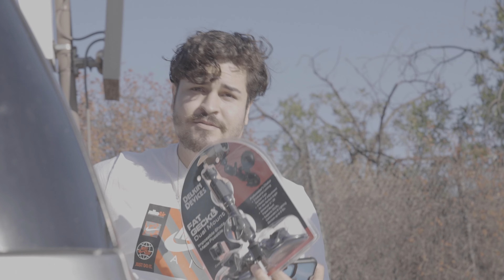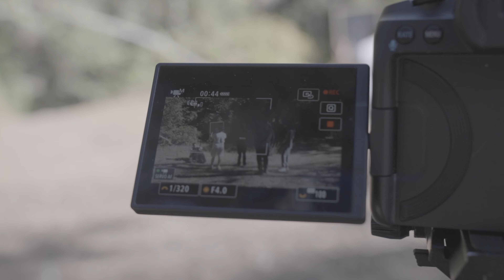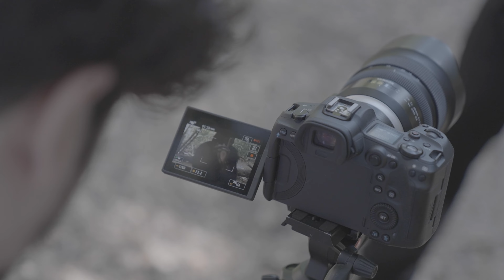I Donated My Hair! | Canon R5 + Sony A7siii Vlog | Low Budget Creative Music Video Behind The Scenes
Check out this awesome behind the scenes look into my personal life and career. I love sharing stuff like this and it is a very monumental video for me. Thank you for joining me on this journey.

12mm Rokinon 2.0 Canon M - Mount
67mm K & F ND Filter
72mm K & F Variable ND Filter
Sigma 50mm 1.4
77mm K & F Variable ND Filter

Light Batteries
Matthews Light Stand
Aputure MC Mini LED

Glidecam HD - 4000
Glidecam X10 Vest/Support Arm

DJI Mavic Air 2 Bundle

JBL Xtreme 2
JBL Charge 4
JBL Flip 5